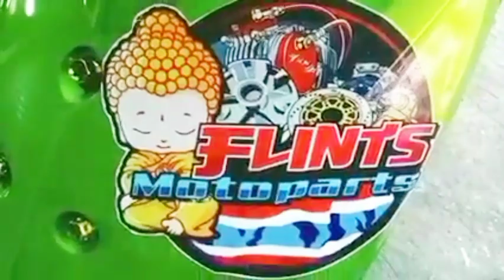Preparation para sa karera..Repsol road race